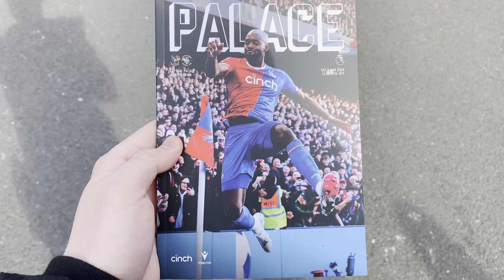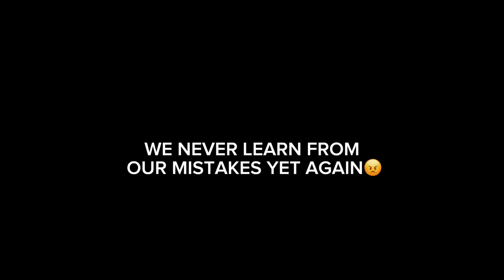CRYSTAL PALACE 1-1 LUTON TOWN MINI VLOG 23/24 *OUR GAME MANAGEMENT SUCKS*